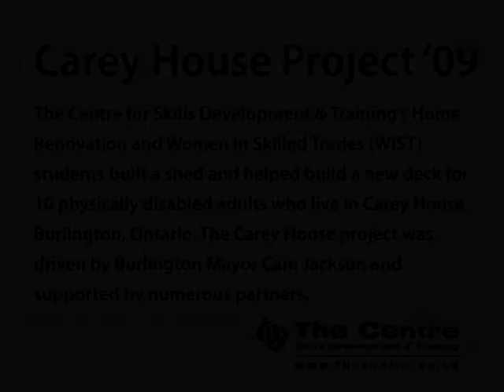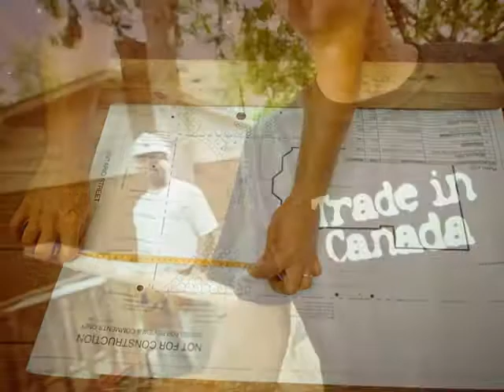Carey House Burlington Ontario Canada July 2009.wmv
Carey House is a century-old home in downtown Burlington that has been modified to accommodate 10 physically disabled adults. In the summer of 2009, students from The Centre's Home Renovation and Women in Skilled Trades programs built a shed and helped to build a new deck for Carey House residents to enjoy. The Carey House project was driven by Cam Jackson, Mayor of Burlington, and supported by numerous partners and donors. The Centre for Skills Development & Training prepares students for dynamic and rewarding careers in the skilled trades by offering pre-apprenticeship training.